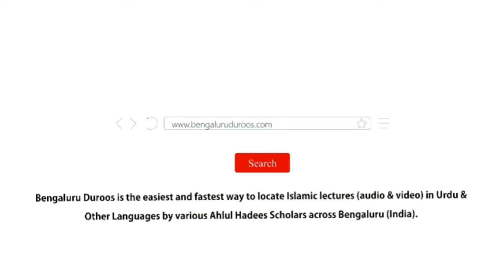Jumu'ah Khutbah | Ramadan Tarbiyat Ka Mahina by Shaykh Abdul Azeem Madani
Jumuah Khutbah dated 8th Mar 2024 by Shaykh Abdul Azeem Umari Madani @ Markazi Masjid-e Ahle Hadees Badi Charminaar, Shivaji Nagar, Bengaluru, India

Topic: Ramadan Tarbiyat Ka Mahina

٠٠٠٠٠٠٠٠٠٠٠٠٠٠٠٠٠٠٠٠٠٠٠٠٠٠٠٠٠٠٠٠٠٠٠٠٠٠٠٠